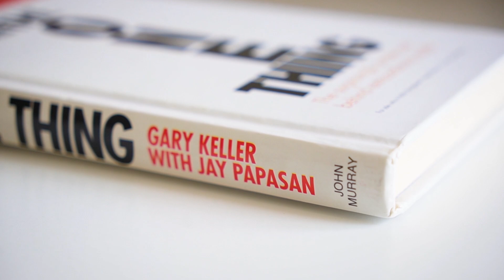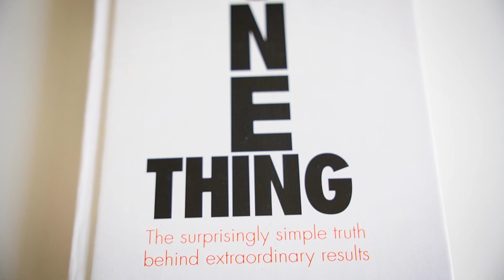Focus On One Thing | The One Thing Book Summary: Unlocking Productivity and Success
Discover the key insights and powerful lessons from "The One Thing" by Gary Keller and Jay Papasan in this comprehensive book summary. Uncover the secrets to achieving extraordinary results by focusing on the one thing that matters most in your life and career. Whether you're striving for personal development, business success, or improved time management, this summary will provide you with practical tips and strategies to help you prioritize and accomplish your goals. Join us on a journey to streamline your efforts, eliminate distractions, and achieve the extraordinary through the power of simplicity. Don't miss out on the wisdom that can transform your approach to productivity and success. Watch now and start unlocking your full potential!

The One Thing Hardcover